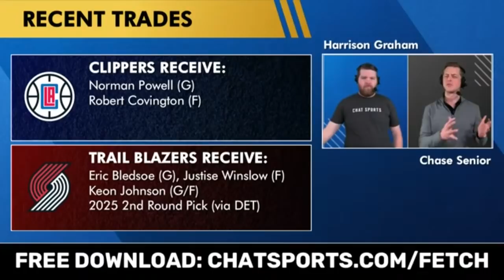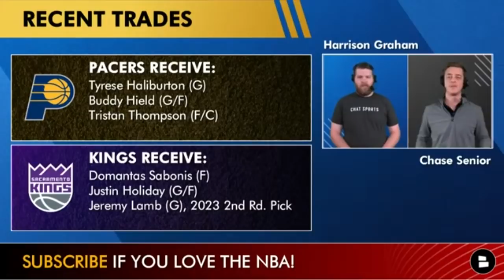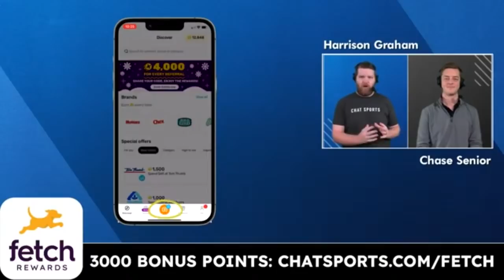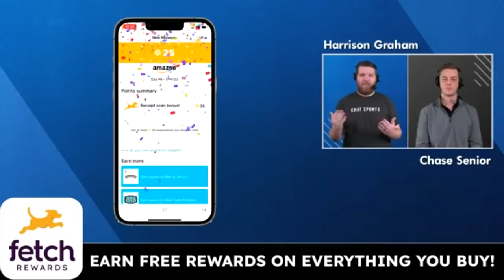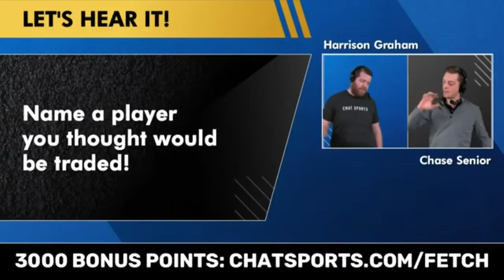2022 NBA Trade Deadline Tracker Ft. James Harden, Kristaps Porzingis, Ben Simmons, Dennis Schroder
The 2022 NBA trade deadline has passed and it was one of the most active trade deadlines in NBA history. Download Fetch for FREE by using our to get 3,000 bonus points. Players like Ben Simmons, James Harden, CJ McCollum, Domantas Sabonis, Kristaps Porzingis and Dennis Schroder were all traded and Chat Sports hosts Chase Senior and Harrison Graham break down every trade that happened before the 2022 NBA Trade deadline in today’s video!

2022 NBA Trade Deadline Tracker:

Nets get: Ben Simmons, Seth Curry, Andre Drummond
76ers get: James Harden

Mavericks get: Spencer Dinwiddie, Davis Bertans
Wizards get: Kristaps Porzingis, 2nd round pick

Pelicans get: CJ McCollum, Larry Nance Jr, Tomas Satoransky
Trail Blazers get: Nickeil Alexander-Walker, Didi Louzada, Josh Hart, Tony Snell

Kings get: Domantas Sabonis, Jeremy Lamb, Justin Holiday
Pacers get: Tyrese Haliburton, Buddy Hield, Tristan Thompson

Jazz get: Nickeil Alexander-Walker, Juancho Hernangomez
Trailblazers get: Joe Ingles, Elijah Hughes,
Spurs get: Tomas Satoransky

Kings get: Donte DiVencenzo, Trey Lyles, Josh Jackson
Bucks get: Serge Ibaka
Pistons get: Marvin Bagley
Clippers get: Rodney Hood, Semi Ojeyele

Spurs get: Goran Dragic
Raptors get: Thaddeus Young, Drew Eubanks

Magic get: PJ Dozier, Bol bol
Celtics get: 2nd round pick

Celtics get: Derrick White
Spurs get: Josh Richardson, Romeo Langford, 2022 1st round pick

Suns get: Torrey Craig
Pacers get: Jalen Smith, future 2nd round pick

Hornets get: Montrezl Harrell
Wizards get: Ish Smith, Vernon Carey, future 2nd round NBA draft pick

Suns get: Aaron Holiday
Wizards get: Cash considerations

Celtics get: Daniel Theis
Rockets get: Dennis Schroder, Enes Freedom, Bruno Fernando

BREAKING: 76ers Trade Ben Simmons To Nets For James Harden In BLOCKBUSTER NBA Trade Deadline Deal